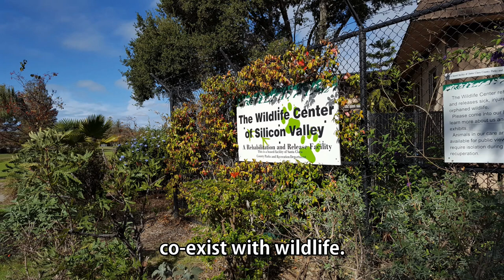What Should I do? - Episode 1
On this episode of What Should I do, Nora shows some simple ways to keep raccoons at bay from trespassing on your property.